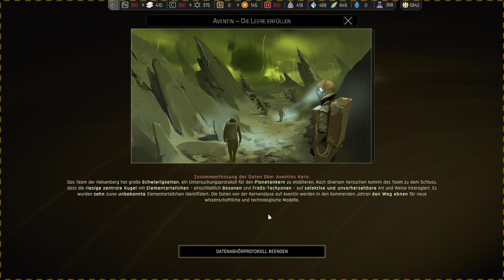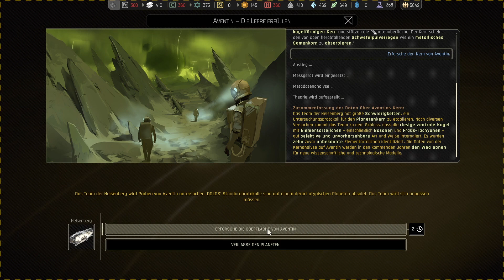[73] Eine Alternative – IXION (Deutsch/German/OmU)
Let's Play IXION Episode 73
Deutsch / German (englische Originalvertonung mit deutschen Untertiteln)

Die Tiqqun entdeckt den unbewohnten Planeten Romulus, der sich für eine Besiedlung eignet.